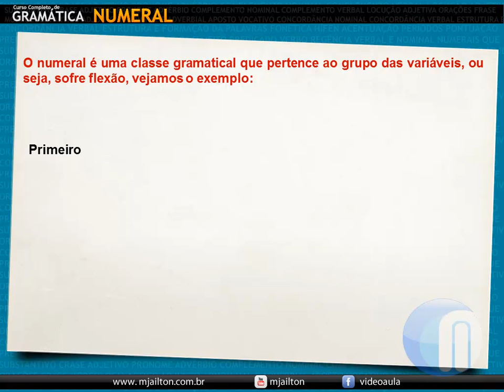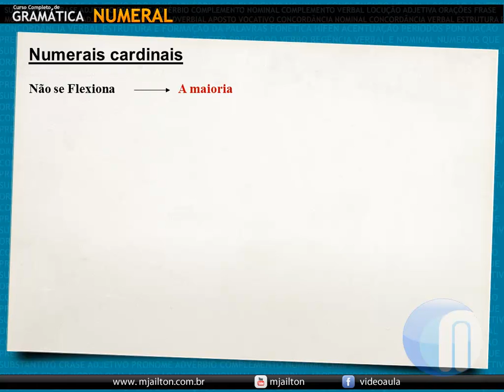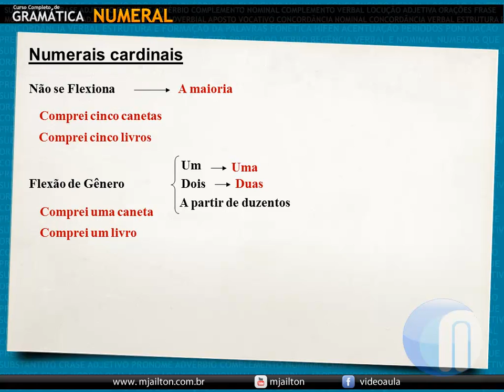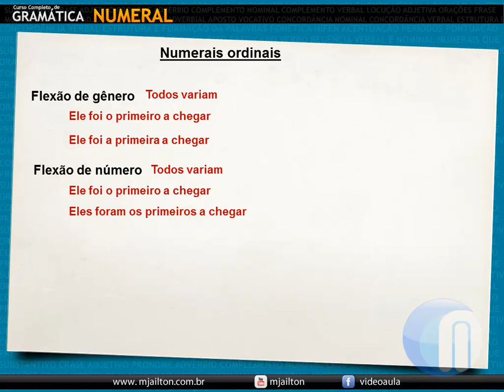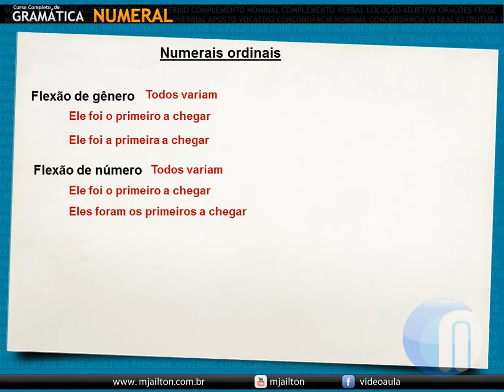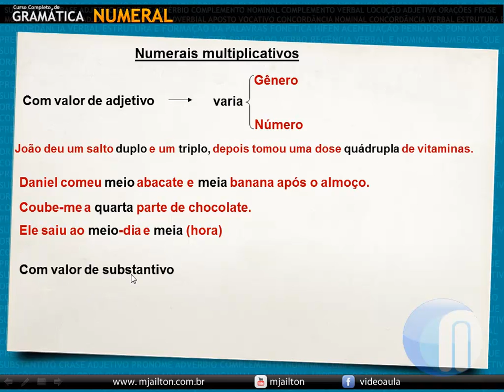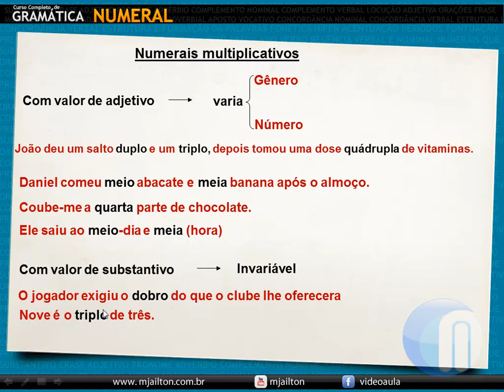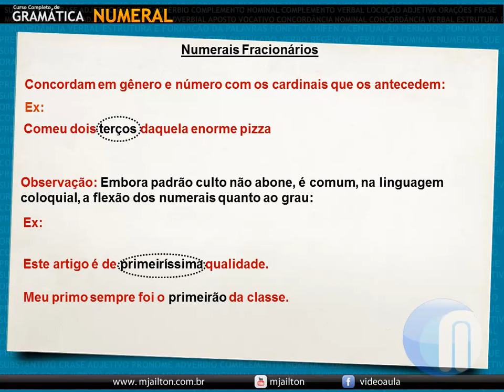Flexão dos numerais numeral #02